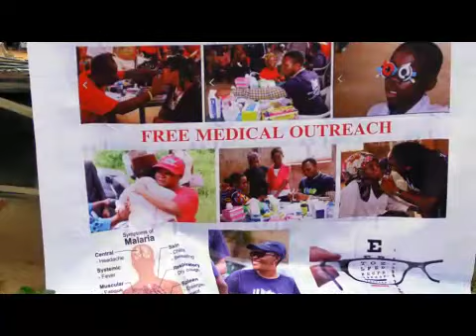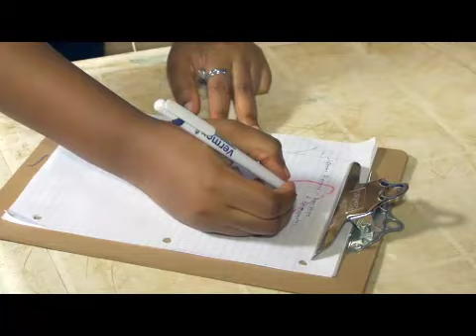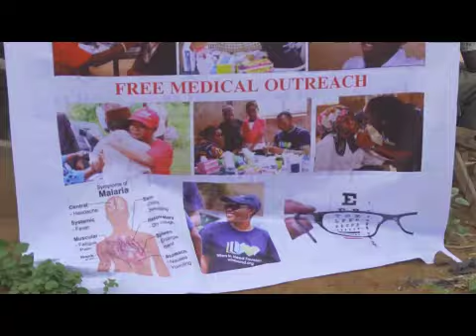When In Need Nasarawa State Nigeria Medical Mission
Enjoy the video of our recent medical mission to Kadarko community, Keana Local government area of Nasarawa State of Nigeria on June 18, 2018 led by Dr. Chetachi Ecton, President and CEO of When In Need foundation.
When in Need's unwavering commitment to those below the poverty line saw our team attending to over 2,470 patients in a single day for various medical conditions such as malaria, peptic ulcers, hypertension, diabetes, respiratory, urinary tract infections, glaucoma, cataract etc with its team of doctors, nurses, optometrists and volunteers. WIN is taking giant strides towards the UN's 3rd sustainable mission of ensuring good health and well-being of our communities and putting smiles on the faces of some of the most vulnerable and needy people in the region.